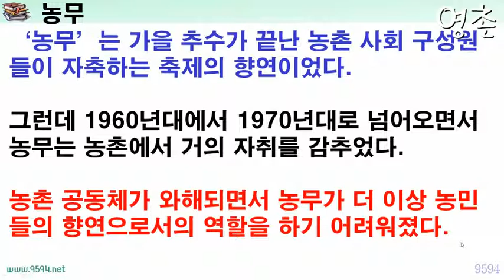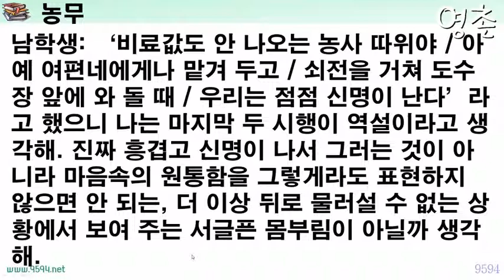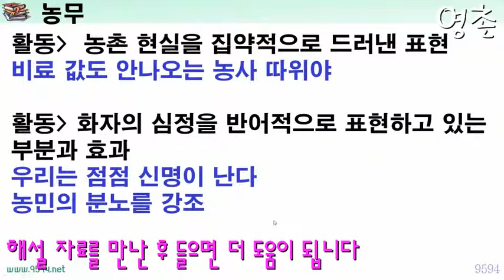현대시] 농무_신경림, 고등학교 문학작품 해설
신경림 시인의 농무 영상 강의입니다.
저의 강의는 교과서를 미리 보거나, 블로그에서 해설 자료를 만난 후 들으면 더 도움이 됩니다
제세한 내용은 다음에 있습니다.